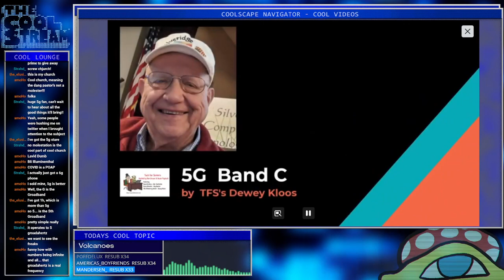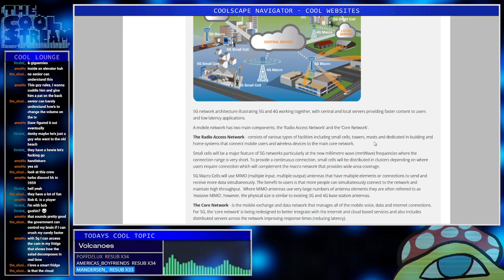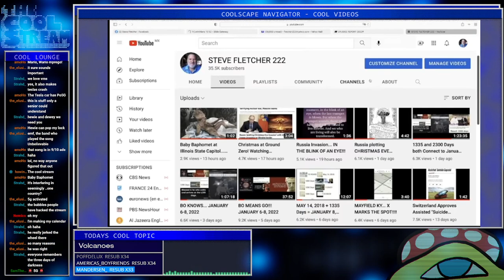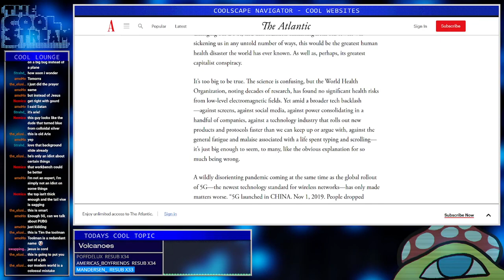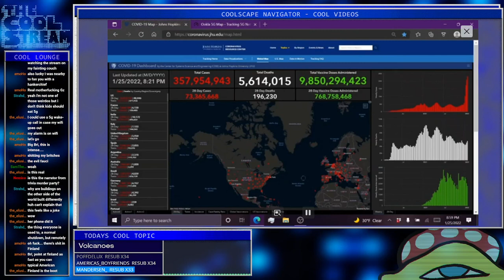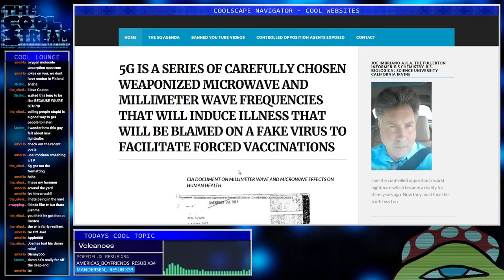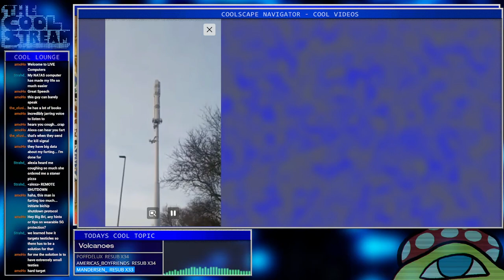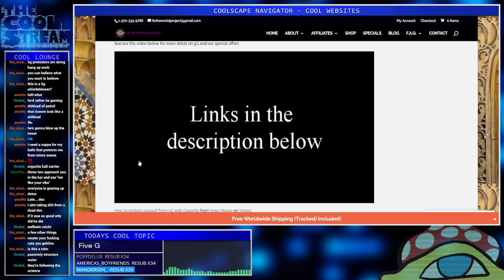The Cool Stream Episode 111 - Five G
This episode we get dangerously close to the truth and luckily live to tell about it. We're getting brainwashed left and right so you might as well sit back and enjoy this episode.